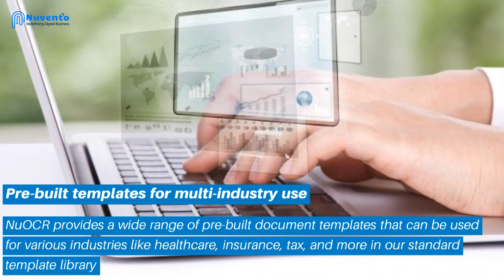NuOCR | An automated data entry solution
NuOCR is a data entry automation solution developed by Nuvento. It simplifies information workflow management by extracting information from multiple input channels and feeding it to downstream information and data processing systems. NuOCR helps extract data from different file types like images, pdf documents, forms, surveys, or invoices. And it allows enterprises to digitize manual data entry processes, saving time, effort, and money.